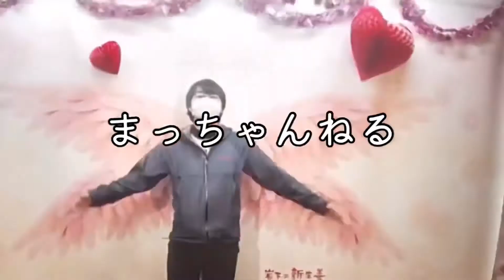週末魚釣り🎣晩秋の浦安境川でハゼ入れ喰い😆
今回は千葉県浦安市にある境川で今年最後のハゼ釣りを愉しみました☺️思っていたより随分入れ喰いでビックリしましたが、場所を変えるとピクリと来ないって言うハゼ釣りの難しさをあらためて感じました。皆さんも宜しければ是非一度訪れてみてはいかがでしょうか😊